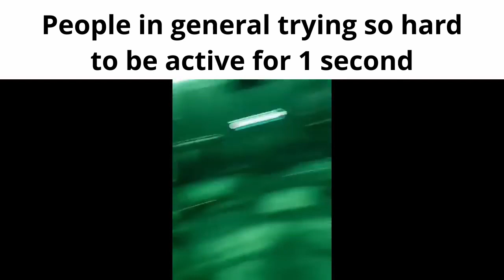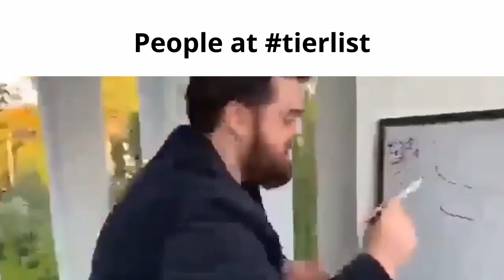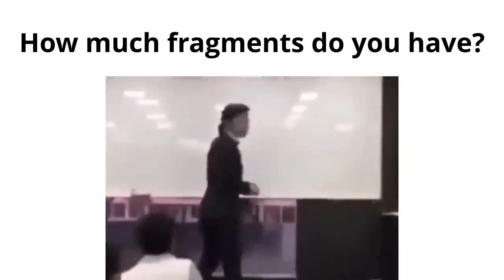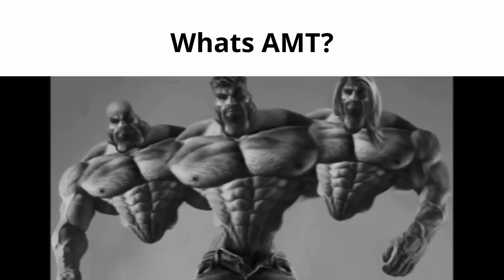Undertale: A Multiversal Timeline Discord Slander part 1(maybe)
yeah i dont play much of amt how do you know? oh and probably the first slander of this game or the amt discord server(maybe idk)
Sauce music: Bad to the Bone